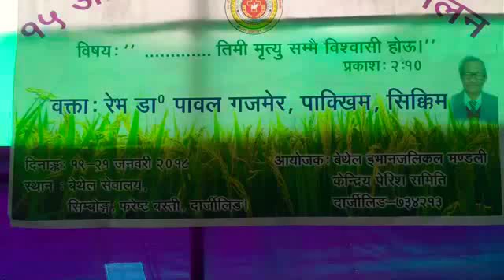Yeashu naam pukara dance song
Christan dance
 Bethel evangelical church
Simbong forest busty